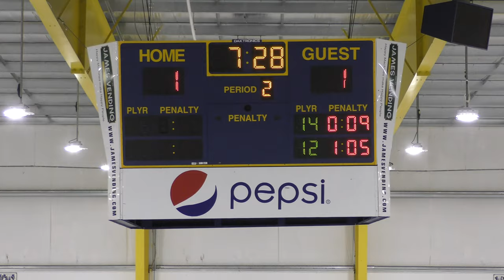Power Play 2 - USA Eagles vs Pittsburgh Predators 666 - 02/13/21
USA Eagles vs Pittsburgh Predators 666 - 02/13/21
Final Score: USA - 4, Pittsburgh -1
Pittsburgh Presidents Cup
Ice Castle - Pittsburgh, PA